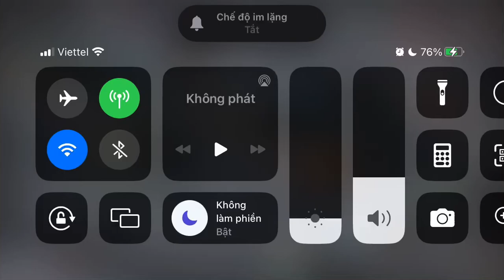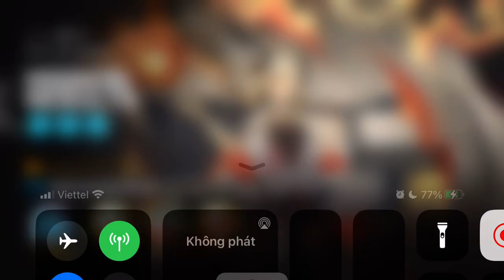[Arknights] IS-7: What to be Forgotten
#‪ilsiracusano‬
I swear I thought this new enemy is a woman.
Anyway, retire that old man.